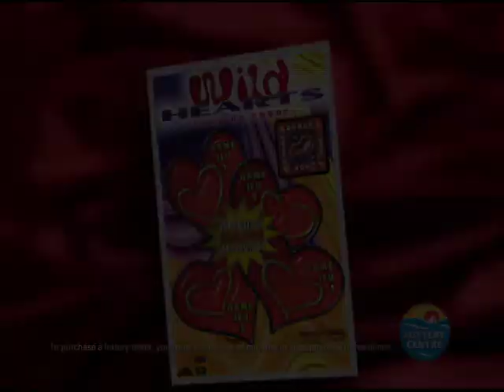Atlantic Lottery Corporation 2001 FGM Valentines